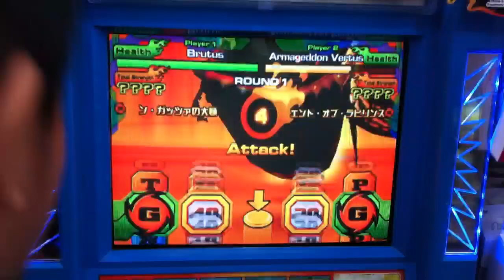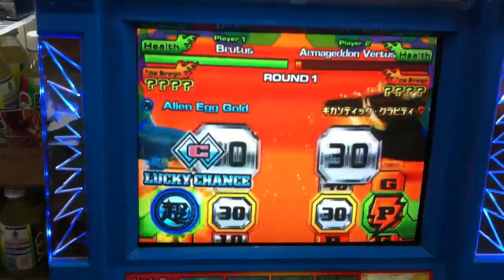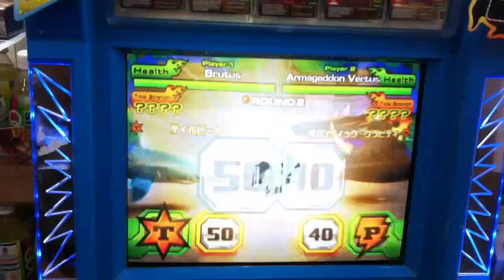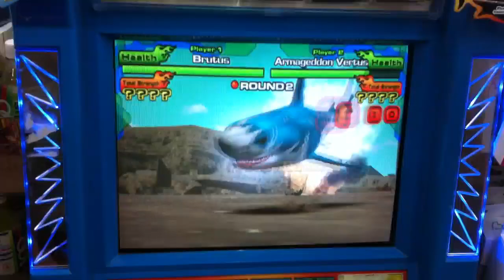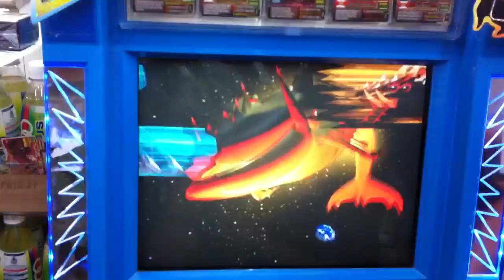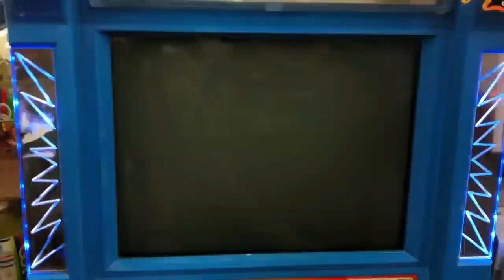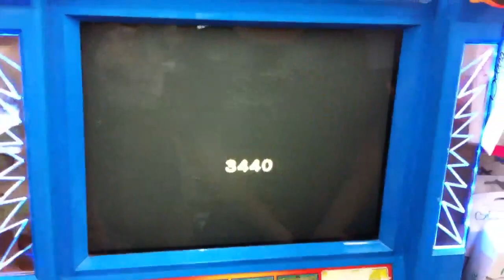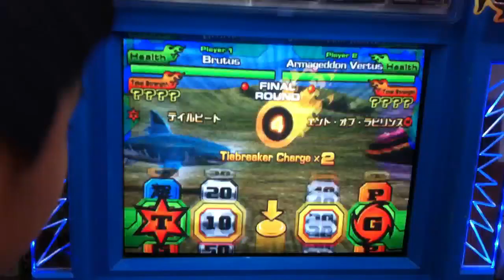Brutus vs Armageddon Vertus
This video was taken at Blk 1A Eunos (5pm) AK Tournament Final match on 25 May 2013.